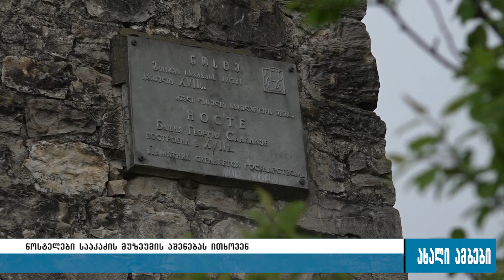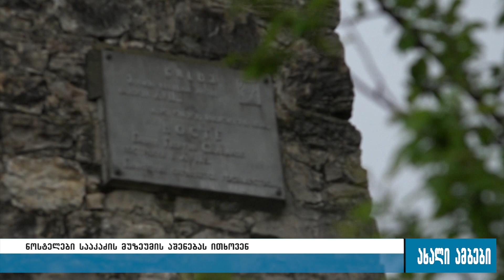სოფელ ნოსტეს მოსახლეობა გიორგი სააკაძის მუზეუმის აშენებას ითხოვს 27.04.2016